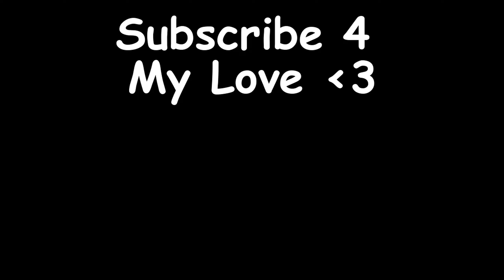I Shall Give You Motivation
I Shall Give You Motivation. Are you in extreme need of some motivation? Well, look no further because I am here to supply you, my boy. In this video, I give thought-provoking advice that'll reshape your entire outlook on life. I Shall Give You Motivation. I Shall Give You Motivation. I Shall Give You Motivation.

extreme motivation
motivation motivational advice and tips
advice for success inspiring
motivational video motivational speech

CLIQUE:
TOCS

GOALS:
TCNPZ MERCH, BETTER VIDEO GEAR, 1MIL SUBS, SPREAD HAPPINESS, MOVIE PRODUCTIONS, AND AN AMAZING COMMUNITY!!!

Also, wait a few minutes or so if it doesn't allow you to comment. I'm here to spread laughter and positivity so keep the comments clean and respectful. Also, share the videos with your friends and family :)